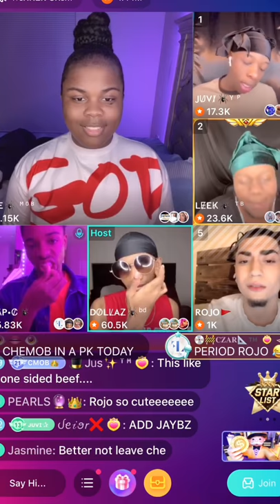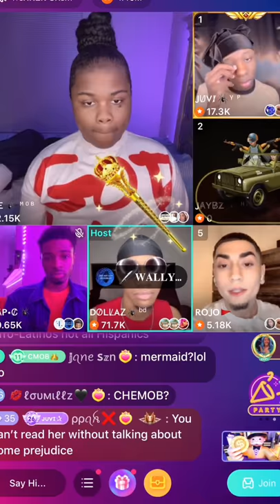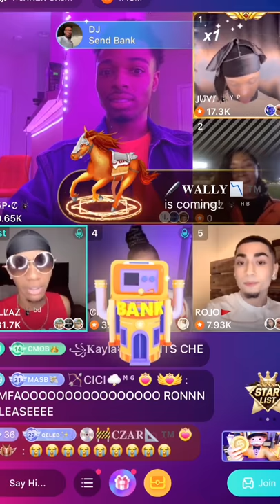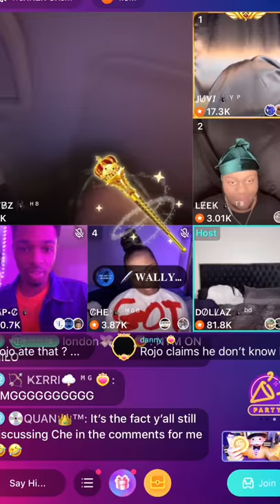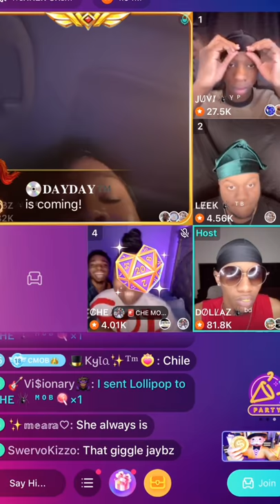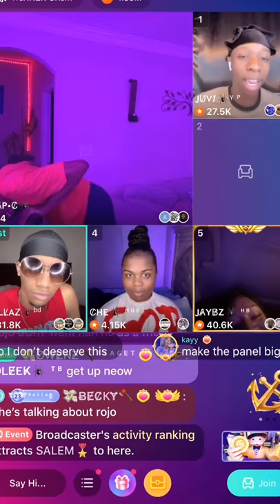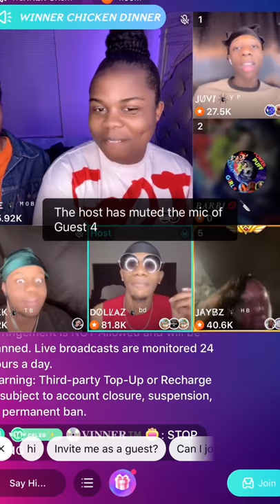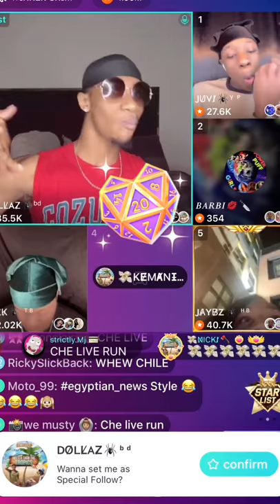CHE GETS CHECKED BY ROJO? | Weluvche, JAYBiES, juvi, Jalen | Weluvche live, Jalen Panel/ Chevsrojo